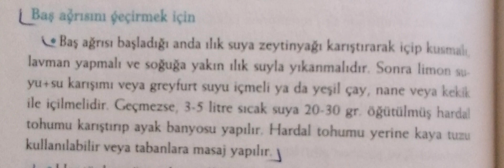Baş Ağrısını Geçirmek İçin (Aidin Salih - Gerçek Tıp) - Şifalı Bilgiler